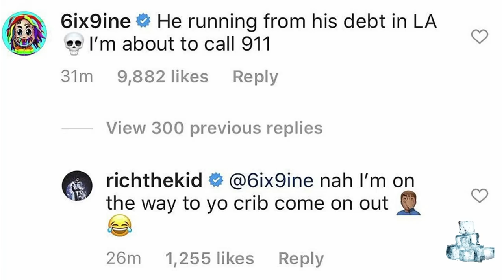10 Times 6IX9INE Embarrassed Rappers... (Meek Mill, Lil Reese, Lil Durk)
10 Times 6IX9INE Embarrassed Rappers... (Meek Mill, Lil Reese, Lil Durk)

When it comes to social media trolling Tekashi 6ix9ine is by far the most relentless. Over the years 6ix9ine has used his Instagram to start beef with many different rappers. This constant trolling has made him many enemies but it has also gotten him much more attention. Especially since 6ix9ine is so good at trolling. If you have ever seen one of his back and forths with other rappers than you'll notice that 6ix9ine always wins. He is very good at embarrassing other rappers and winning the arguments. In today's video, we will take a look at some of the most entertaining back and forths that 6ix9ine started by trolling.